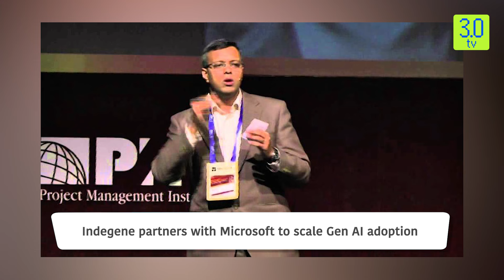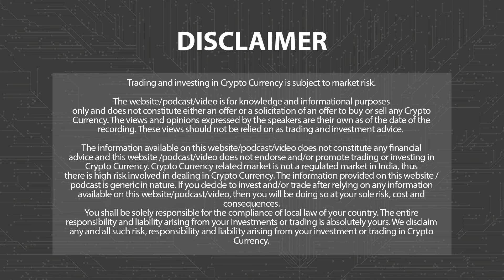Indegene inks pact with Microsoft to scale Gen AI adoption: stock jumps 5% | Web3 | 3.0 TV